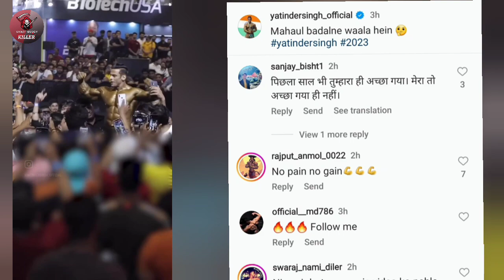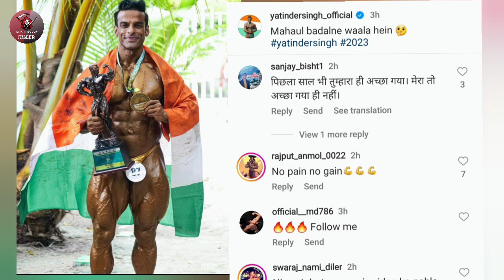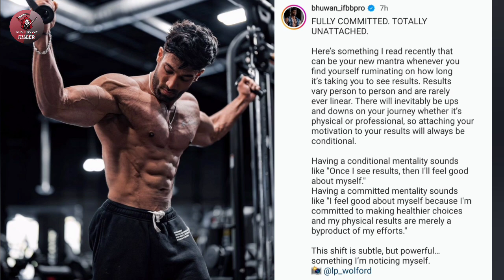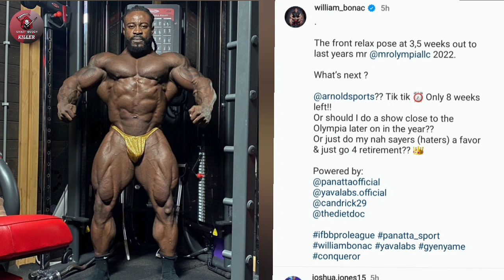Rohit Khatri Again मैं जितुंगा🤣Yatinder Singh Come Back 2023 + Bhuwan Chauhan & Deepak Nanda Update